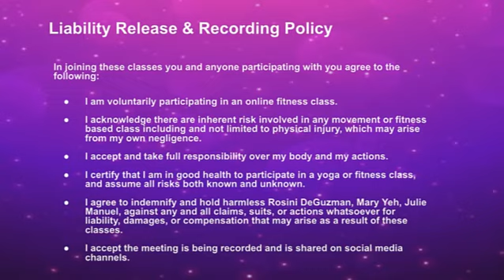8/12/22 Yoga with Julie